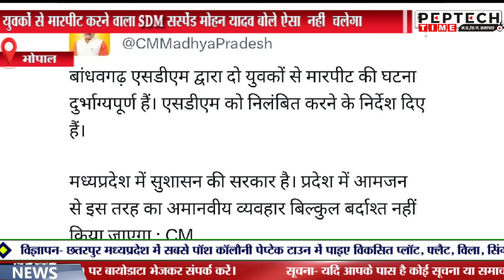युवकों से मारपीट करने वाला SDM सस्पेंड मोहन यादव बोले ऐसा नहीं चलेगा